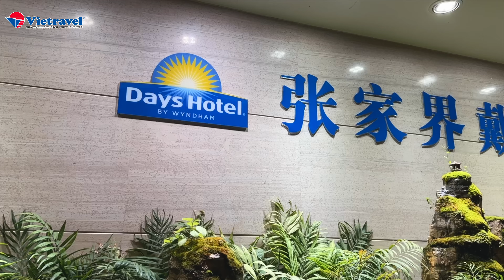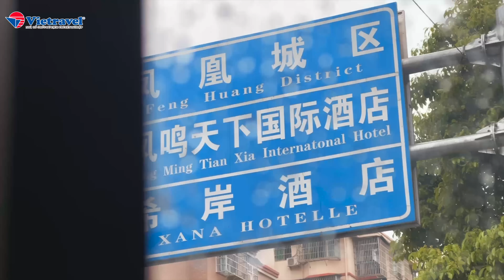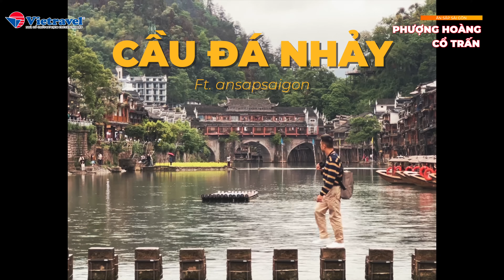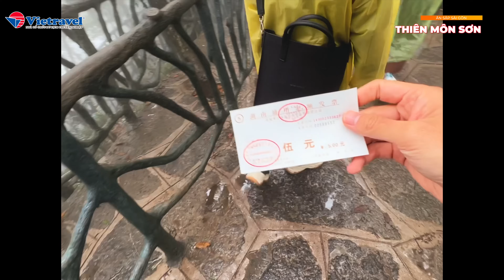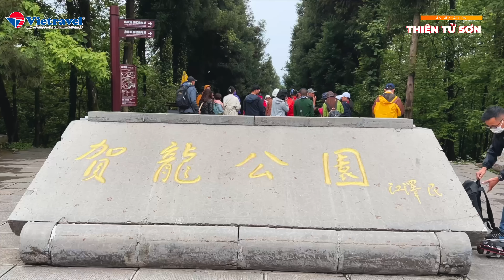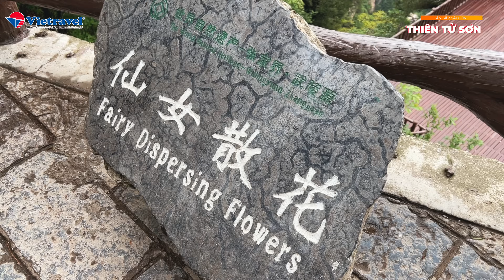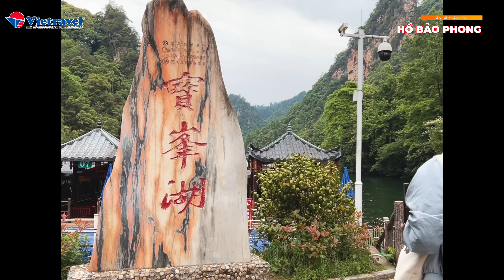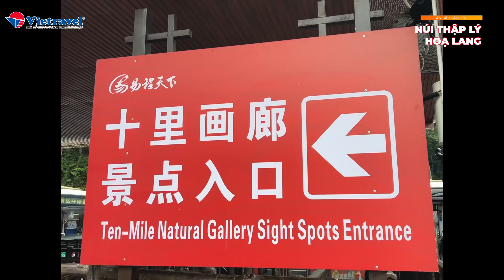Lần đầu đi tour TRƯƠNG GIA GIỚI - PHƯỢNG HOÀNG CỔ TRẤN - TRUNG QUỐC đẹp thiệt sự ! || SẬP CHANNEL